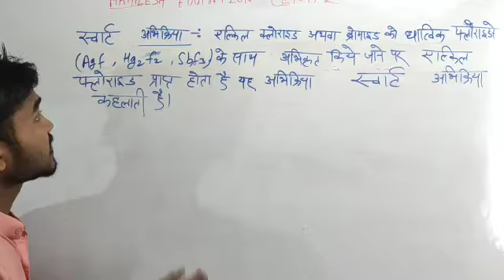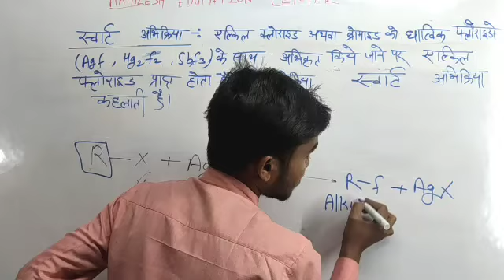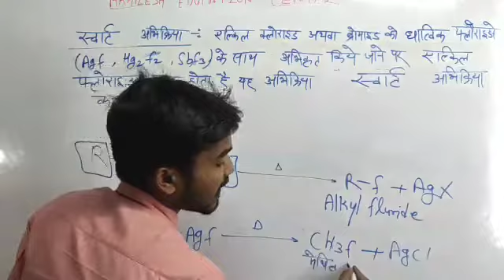Swart reaction // स्वार्ट अभिक्रिया // up board 2022 // chemistry class 12#Akhilesh_education_center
Akhilesh education center । Hindi।
HII STUDENTS
Welcome to all in AKHILESH EDUCATION CENTER YOUTUBE CHANNEL

  THIS IS AKHILESH KUMAR FOUNDER OF AKHILESH EDUCATION CENTER